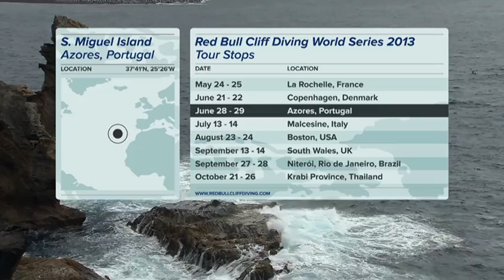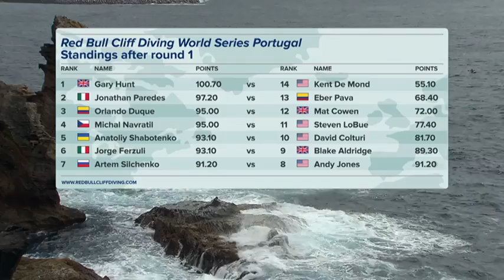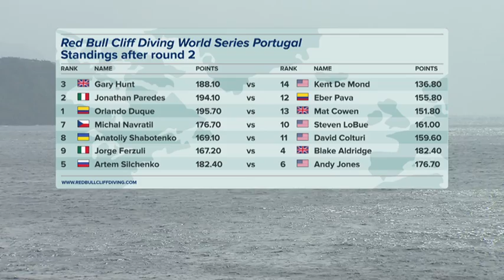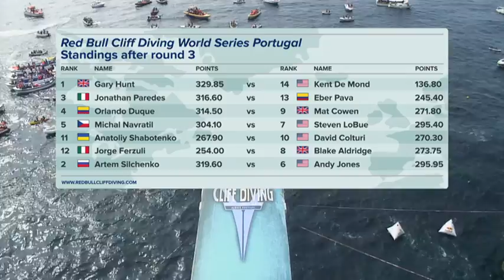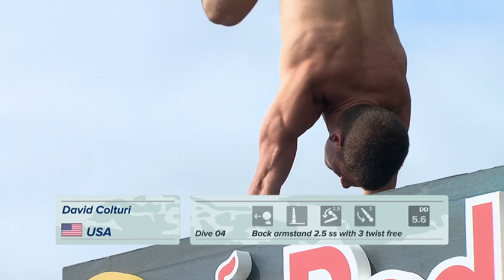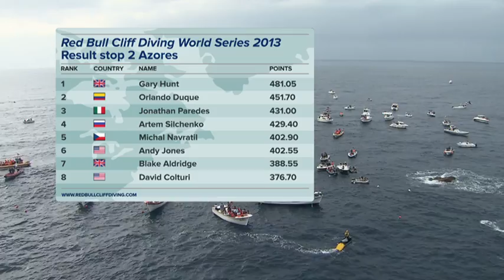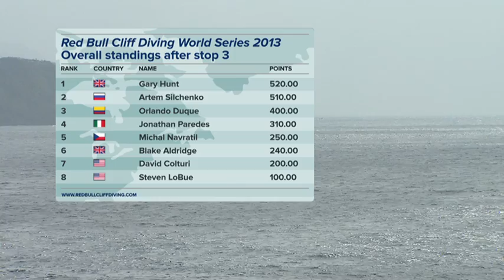Red Bull Cliff Diving World Series 2013 - Stop In Azores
Gary Hunt takes his first 2013 Red Bull Cliff Diving World Series victory in the Azores, Portugal. Pure cliff diving directly off the cliff face, with the reigning champion making his way to the top of the podium. Check out the highlights from the event!

The circular-shaped Vila Franca do Campo islet offshore from São Miguel in the Azores archipelago made for the perfect background of the third stop of the World Series season.